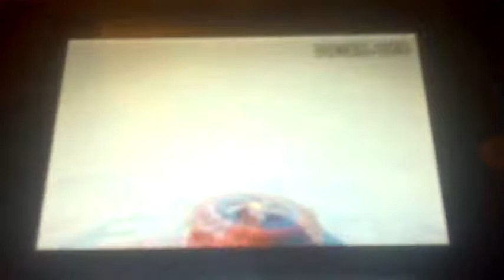[9th FR] DS DK Pass 1"58"745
My 5th top FR finally happened !! I could case the Murray's 10-0-0 coin strat, which probably saves something like .100, if done correctly.
My BS only give me .5 low so this run is much solide and I'm completely happy with it ! I'm done with rDKP.

This run was recently made by the way.